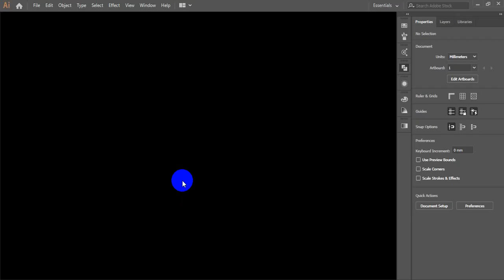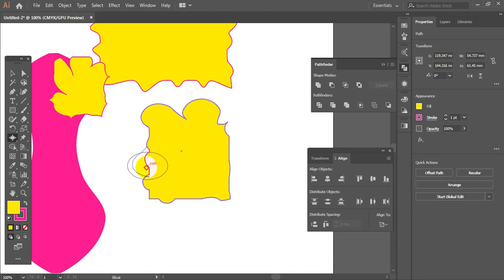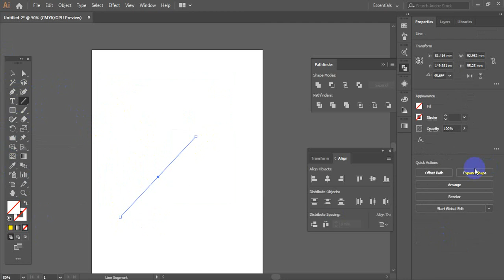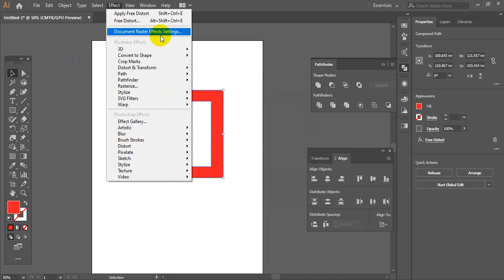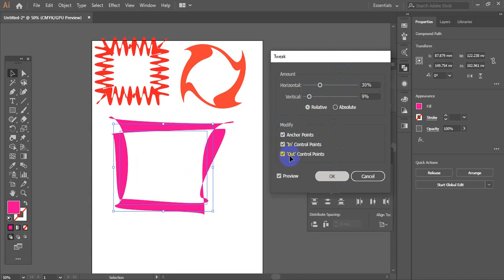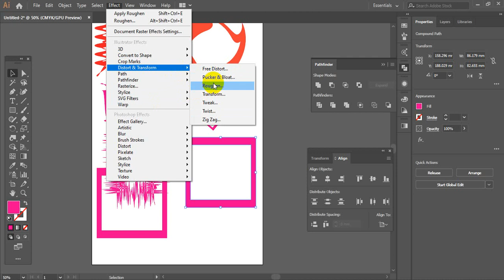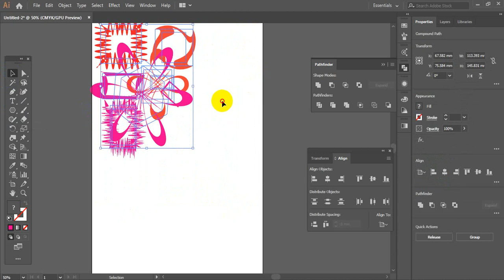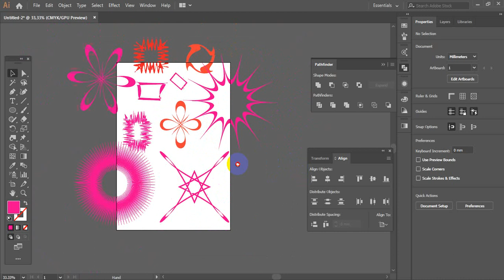Graphics Design Bangla Tutorial Full Course | Ep-17 | Adobe illustrator All Tools Bangla Tutorial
Hi Everyone , Welcome to the ICT And Tech Education.  This Our Official Graphics Design Course In Bangla. this series We'll learn about Adobe Photoshop CC and Adobe illustrator CC Step by Step. Basic to Advance.

💻This Video you will watch Class:17.
📝Lesson of this video: width, warp, twirl, pucker, bloat and wrinkle tools real use.

✅ Design, Color and Typography Idea for your Design. Site Link 👇👇👇
Graphicriver:- www. graphicriver. net

✔🎇 if you want to Download Vector, Background for your Design, Free Images, Free Any Design, Pattern Background,food Pattern ,
Abstract Design, Abstract background, Vector, Crafts, Clips, flower Pattern, flower vector image, Background Vector, Sample Logo,

1. com (signup and daily Download 15-20 items )
2. www. Pixabay. com
3. www. all-free-download. com
4. www. freevector. com
5. www. vectorstock. com
6. www. pngtree. com
7. www. pexels. com

🔴N.B: For Adobe Illustrator Download any file -SVG or EPS format

🔴N.B: For Adobe Photoshop Download any file -PSD format

🆓🆓Free Mockup Download Site Link:-👇👇👇
6. www. Graphicpear. com
7. www. Behance. com
8. www. unsplash. Com
9. www. unblast. com
10. www. mockupworld. Co

www. color.adobe. com
www. Paletton.  Com
www. Colorcombos. Com

www. dafont. com
www. fontshop. com

💠About Course: In this tutorial series we Done many Design Like : Business Card,Visiting Card, ID Card, Flyer, Bi-Fold,  Ti-Fold Brochure, Banner, wall Calender,  BillBoard,mug,cup, t shirt,Email Signature, Fb Post, invitation card, birthday Card, greeting card, logo design, Mockup, Products Packing, post card,  Letterhead Ext. 💠

if you need any tutorial video massage me on facebook. And If you face any problem about tutorials also massage me on Facebook.